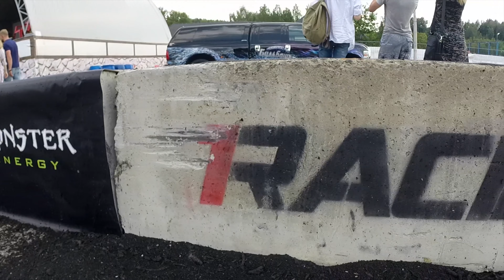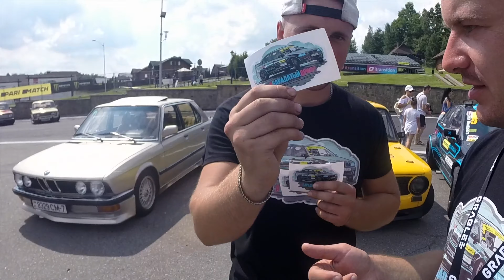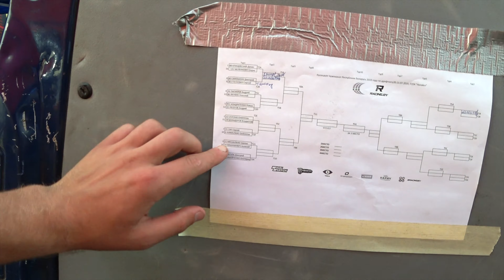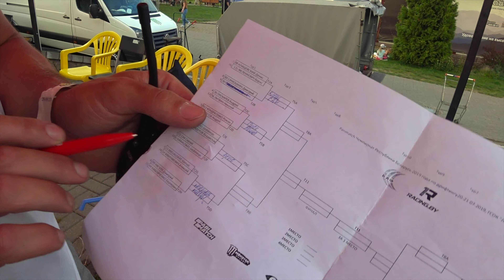Сергей Сак Левицкаса в бетон,Летающая BMW, Песегов взорвал мотор в финале, Барадатый дрифт часть 2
Привет
Это вторая  часть блога из нашей поездки в Логойск

TRUE LESSON (PROD. FUNKHOUSE)
Hotline.DEATH WISH
DARK SPACE